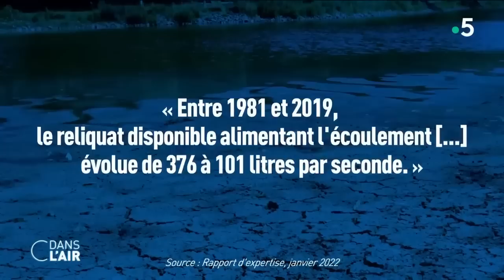Agriculteurs : le grand bouleversement cdanslair Archives 2022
Agriculteurs : le grand bouleversement cdanslair 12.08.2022

Le désarroi est palpable. En terres agricoles, les témoignages de cultivateurs et éleveurs au bout du rouleau se multiplient. Catastrophes naturelles, inflation... la période est sombre pour tout un secteur. Au carrefour de toutes les crises, les professionnels ont la tête sous l'eau et tentent tant bien que mal de sauver leurs productions. D'autant que les restrictions d'eau sont un casse-tête pour eux. Les rendements pourraient cette année être réduits de plus de 50% dans certaines régions car les éleveurs peinent à nourrir leurs animaux et craignent une pénurie de fourrage pour l'hiver. En consommant 40% de l'eau potable du territoire, c'est un des secteurs les plus gourmands, avec l'industrie.

Pendant ce temps, 14 bateaux chargés de céréales ont quitté l'Ukraine depuis deux semaines. Une reprise qui fait suite à l'accord signé entre Russes, Turcs et Ukrainiens. Celui-ci se met progressivement en place mais reste tributaire des aléas de la situation militaire en Ukraine. Un retour à la normal du commerce céréalier ukrainien semble donc pour l'instant impossible. Surtout que le propriétaire de la principale société ukrainienne de logistique céréalière vient d'être tué dans un bombardement russe à Mykolaïv.

Le manque d'eau, et son partage surtout, sont de plus en plus sujets à polémiques. À Volvic, le propriétaire d’une pisciculture à sec, avec le soutien d'associations et de riverains, incrimine les gros prélèvements d’eau de l'industriel Danone. « Ce combat est celui contre l’accaparement de l’eau par des intérêts privés », explique la Confédération paysanne. Danone se défend de son côté de tout abus de prélèvement pour remplir ses bouteilles. Une affaire scrutée de près par l'ensemble des sites se trouvant dans une situation identique, comme à Vittel où le groupe Nestlé est installé.

Alors, comment l'agriculture peut-elle s'adapter rapidement au changement climatique ? La reprise du commerce céréalier ukrainien se fait-elle dans des proportions suffisantes ? Les industriels seront-ils bientôt sanctionnés pour consommation excessive d'eau ?

Invités :
- Sébastien ABIS  - Chercheur associé à l’IRIS, auteur de Géopolitique du blé
- Sylvie BRUNEL  - Géographe, auteure de Pourquoi les paysans vont sauver le monde
- Nicole OUVRARD  - Ingénieure agronome-présidente de l'Association française des journalistes de l'agriculture et de l'alimentation (AFJA)